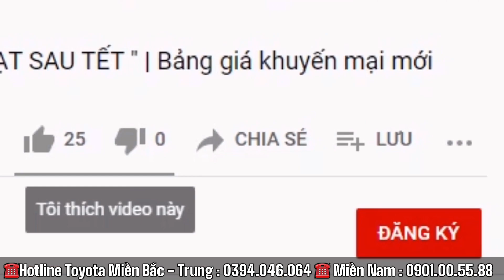✅ Giá xe Toyota Veloz 7 Duy nhất 11 xe siêu khuyến mãi | Bất ngờ giảm mạnh| Bỏ xa Xpander và Xl7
Báo giá xe Toyota toàn quốc
Hotline Miền Bắc : 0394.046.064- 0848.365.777 - Miền Nam: 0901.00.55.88

✅ Giá xe Toyota Veloz 7 ngày cuối | Bất ngờ giảm mạnh| Bỏ xa Xpander và Xl7